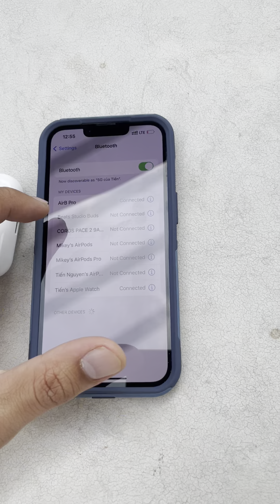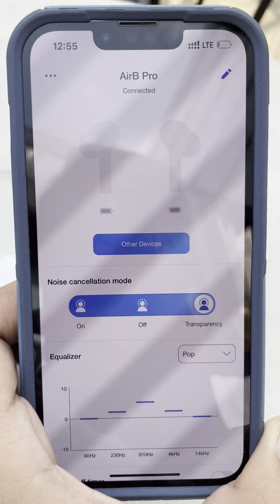Chia sẻ nhanh về AirB Pro, khi trên tay chuẩn bị dùng thì cần lưu ý gì